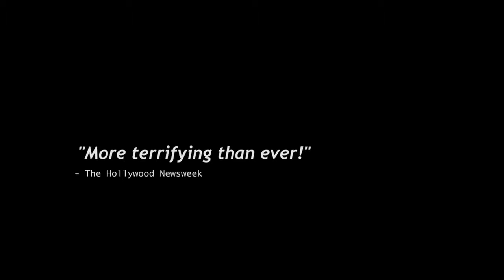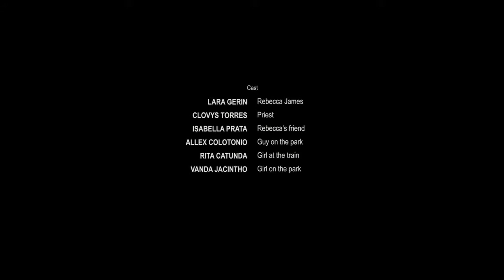Paranormal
I created this video with the YouTube Video Editor Paranormal - In Memory of Rebecca James - Horror Movie Clip.